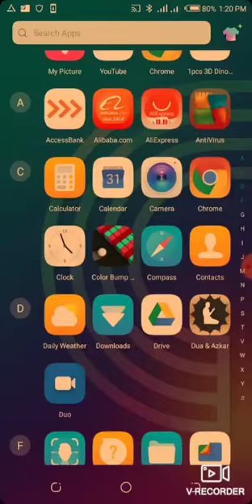Level 1 to 5 gameplay of colour bump 3-D